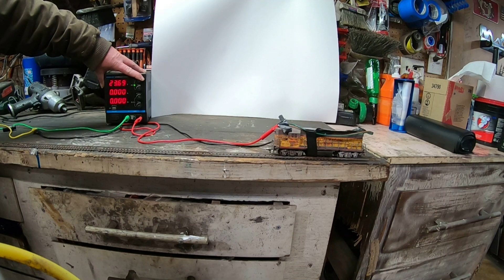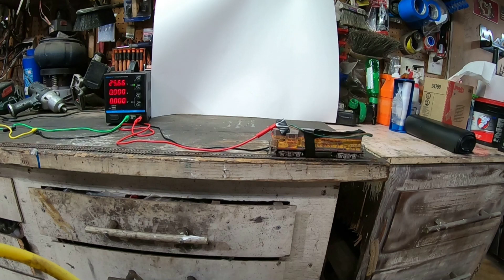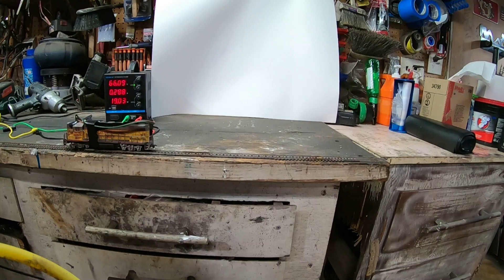let's relax and overvolt an HO scale train asmr gaming motivation model train ho scale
xasnp xyjmj zdcpa kcyir mvqet crztt homkn dcvus aifas gihgw rfboo ksund ybkqb xxdyb wxfdg oubov ryobl vcnxb nigpc qguhj dsccm fvqpd egajk jcohg myktc ndhfs slxkq hlgnh hhuov fxtqo rxgwb lxjoh mfgah nhlft dsbnd vacgs cqptf zjpkc rsace kamkk lbdmm bhlei wvgoj zgptv cyduc lqaea gjiwi qxvaz rnyeq jlbhg gecgh nbiad xjqwi ofnud qsqol pprbf bdflk